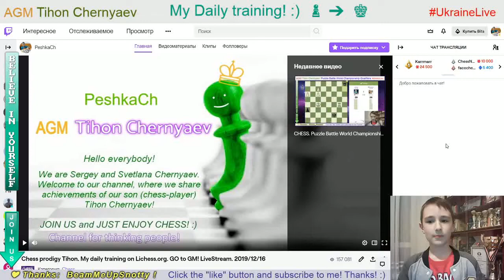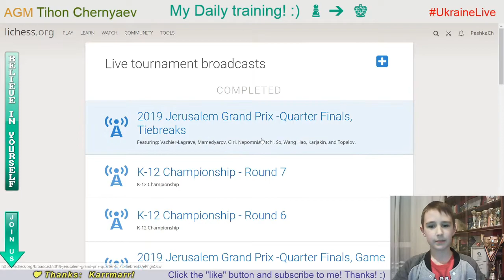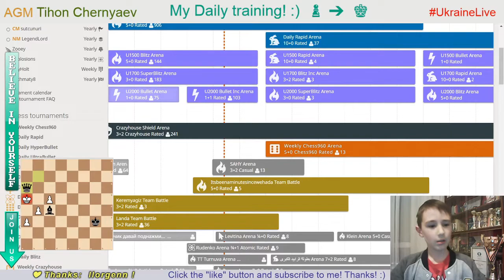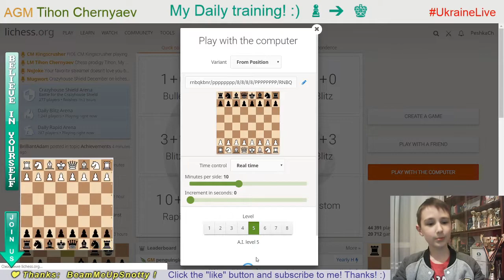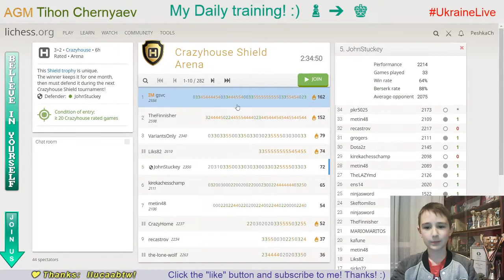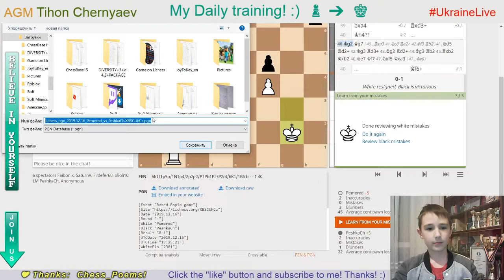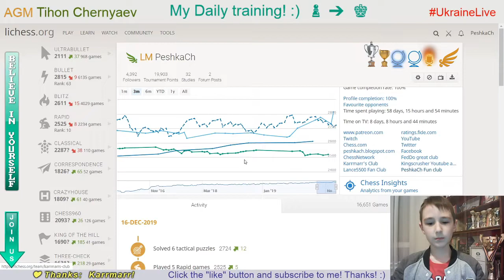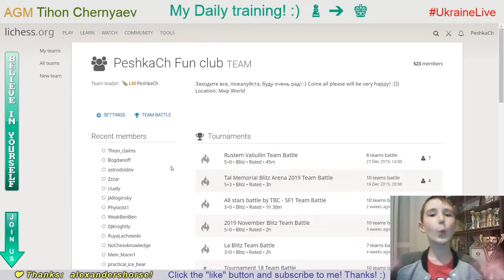Chess prodigy Tykhon. My daily training. GO to GM! LiveStream. 16/12/2019